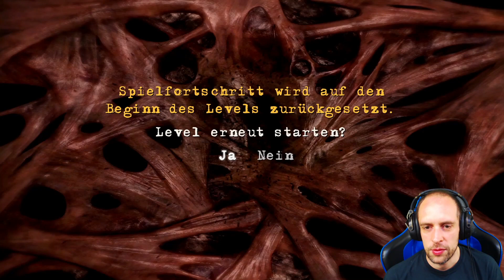Clive Barker's Jericho #05 ● Exorzismus ● Sonic X Game Jericho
► Clive Barker´s Jericho

Dieses Spiel kaufen

Bevor Gott Adam und Eva erschuf, misslang seine erste Schöpfung. Sein „Erstgeborener“ war abgrundtief böse, ohne Seele. Verbannt in alle Ewigkeit brennt der Erstgeborene auf Rache und bereitet das Ende der Menschheit vor. Schauplatz ist die vergessene Wüstenstadt Al-Khali, wo plötzlich übernatürliche Störungen auftreten. Archäologen, die dort an Ausgrabungen arbeiteten, sind verschwunden. Dorthin wird das Jericho-Team geschickt – eine Sondereinsatztruppe, geschult an modernen Waffen und in okkulten Techniken. Doch das, was Ihnen hier bevorsteht, geht weit über das Vorstellbare hinaus…

Social-Media